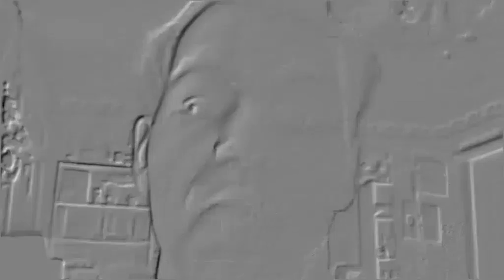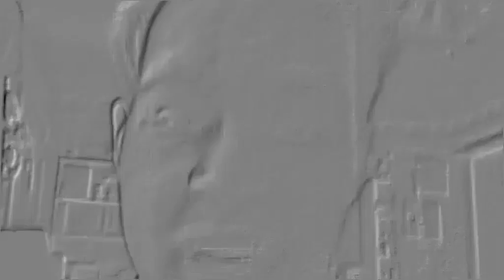SGW, S1E3 (YouTube Journalists and the Too Famous Too Early in a nutshell)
Rated TV-PI for political incorrectness. What you'll see in the video above isn't for the faint of mind, body or soul.